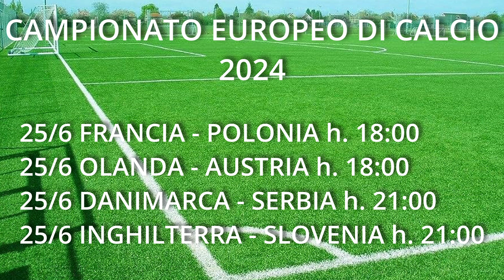CALENDARIO PARTITE Europei 2024 dal 25 giugno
Il campionato europeo di calcio 2024 o UEFA EURO 2024, noto anche come Germania 2024, sarà la 17ª edizione del campionato europeo di calcio. Dopo l’edizione itinerante del 2020, torna a essere organizzato da un solo Paese ospitante, che in questo caso sarà la Germania.